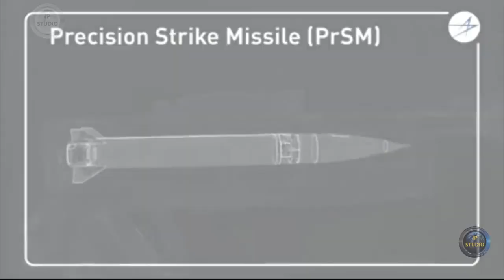Typhon - ракетный прорыв США в Азии.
Основной причиной разместить Typhon в Японии является Китай.
Вместе с тем со стороны США и Японии это будет достаточно яркой демонстрацией, до каких же объектов может дотянуться новый американский ракетный комплекс.